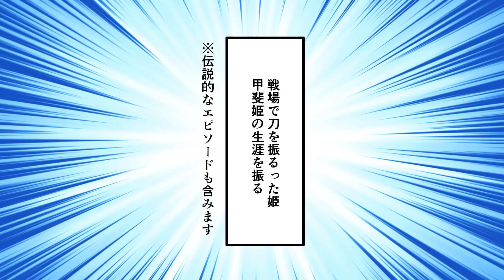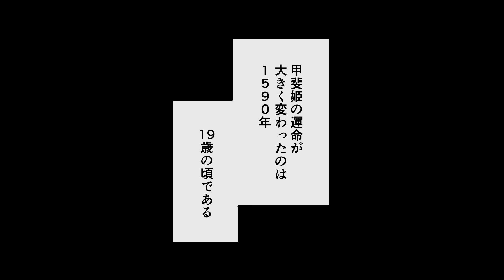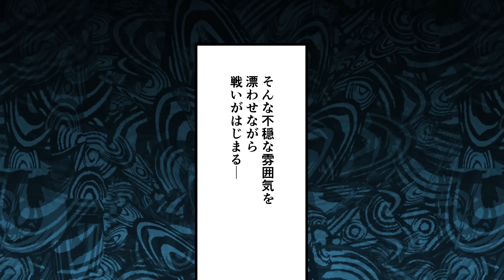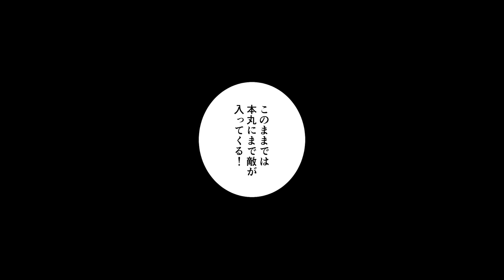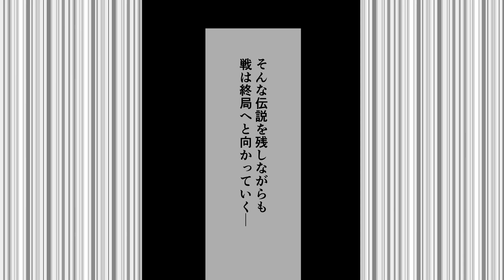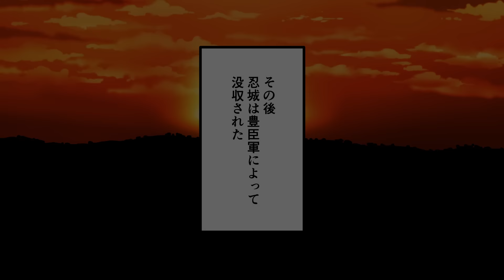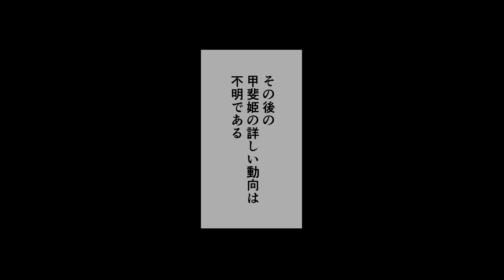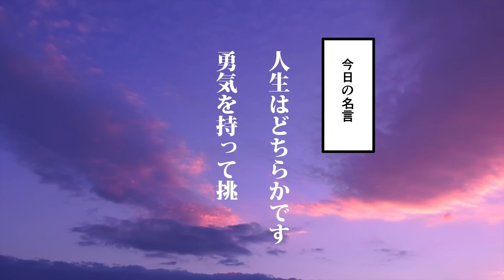【漫画】甲斐姫の生涯～豊臣軍を大苦戦させた姫武者～【日本史マンガ動画】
■ピュア・ヴォイス　おとなの声優倶楽部HP

■ピュア・ヴォイスからご参加いただいた声優陣
平口美穂
（甲斐姫、他）

金子明子
（ナレーション、成田泰季、他）

柳澤千帆
（石田三成、他）

山本英稔
（成田氏長、ナンパ男、他）

かなた
（成田長親、他）

■プロデューサー、ピュア・ヴォイス顧問

【漫画】真田幸村（信繁）の生涯～誕生から最期までの49年間～【日本史マンガ動画】

■書籍『マンガ版　教養として学んでおきたい5大宗教』発売中！

※Amazonのアソシエイトとして、連載終了漫画家・徳永サトシは適格販売により収入を得ています。